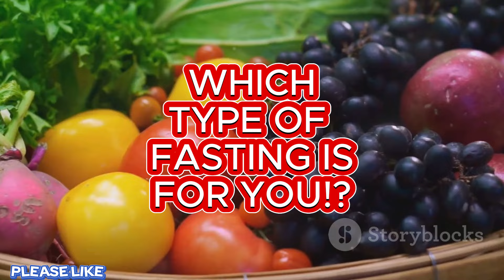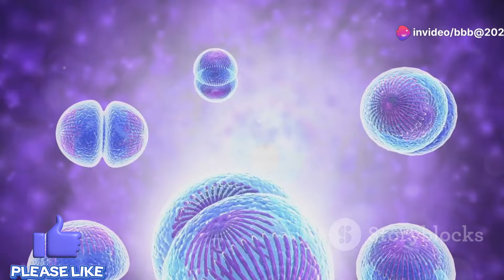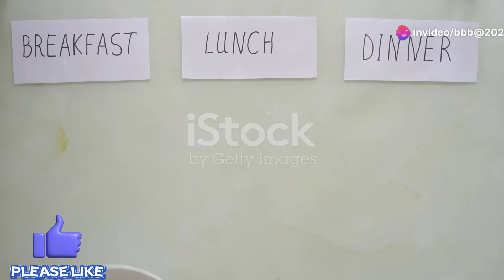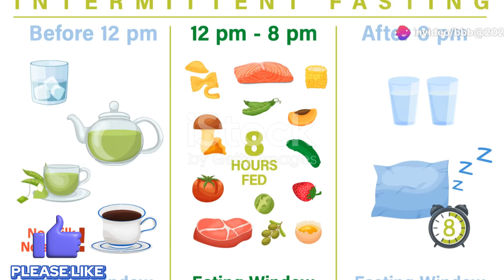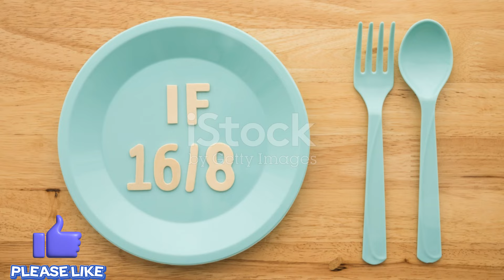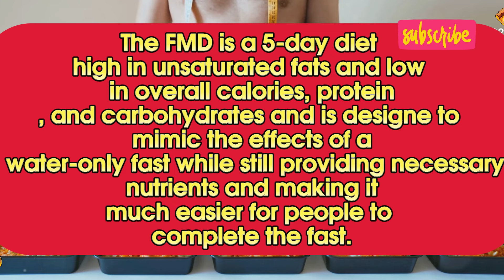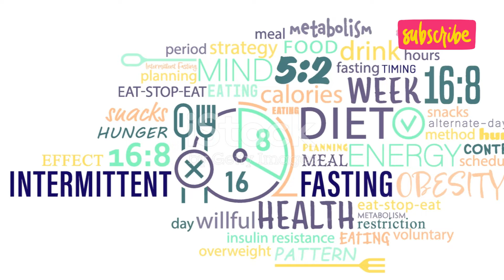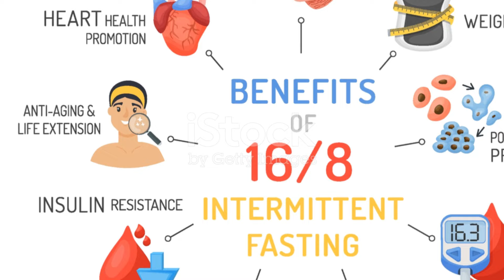Unlocking Health Top Fasting Methods Explained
Discover the Incredible Health Benefits of Fasting! 🌟

In this enlightening video, we'll dive deep into the profound impacts that various fasting methods can have on your overall well-being. From improved metabolic function to enhanced cognitive performance, you'll be amazed by the transformative power of this ancient practice.

Learn the science-backed advantages of intermittent fasting, time-restricted eating, and more. Gain practical tips on how to safely incorporate these techniques into your lifestyle, ensuring you experience maximum benefits without compromising your health.

Whether you're looking to boost your energy, support weight management, or simply improve your overall vitality, this video has something for everyone. Unlock the secrets to optimal health and wellness through the transformative power of fasting.

Let's spread the word about the amazing power of fasting.

OUTLINE:

00:00:00 Welcome to Blessed Blissful Broadcast
00:00:29 The Science of Fasting
00:02:26 Intermittent Fasting Explained
00:04:33 Time-Restricted Eating and Extended Fasting
00:06:28 Specialized Fasting Methods
00:08:35 Fasting in Cultural and Religious Contexts
00:09:40 Conclusion and Call to Action